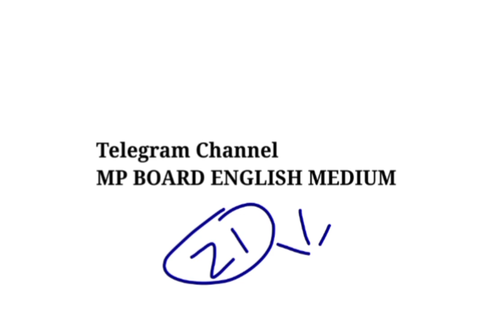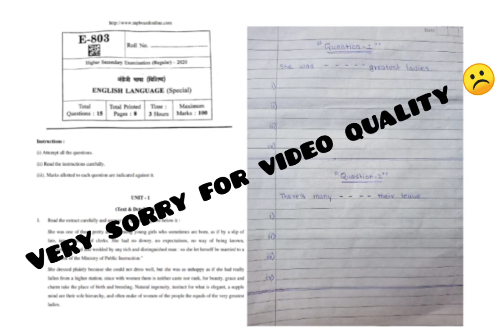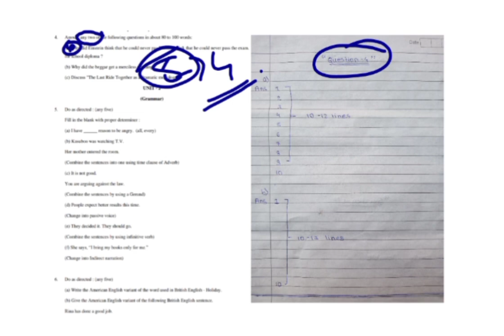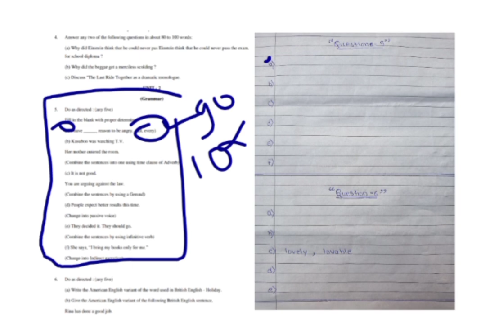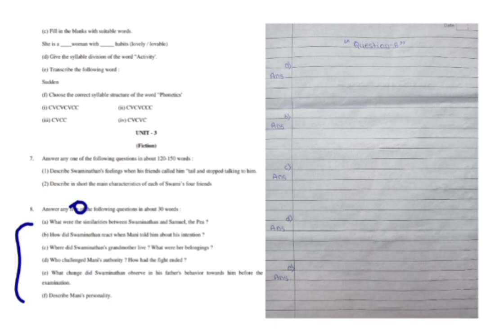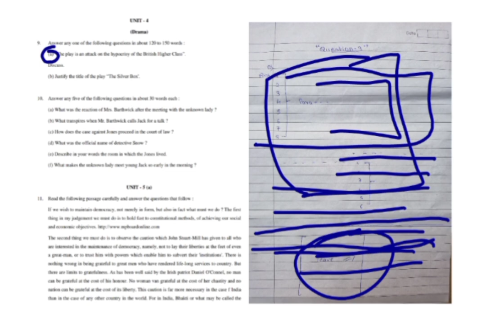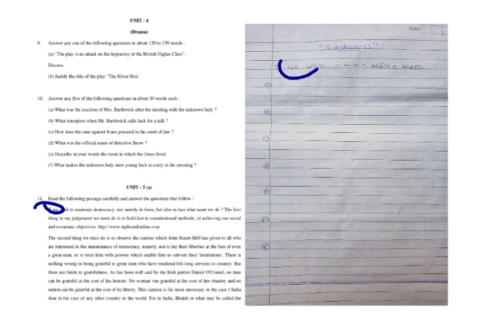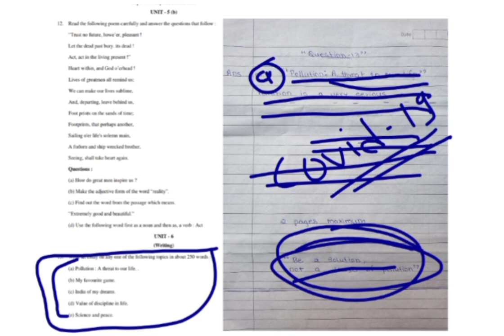Mp Board class 12th paper presentation/ English paper presentation